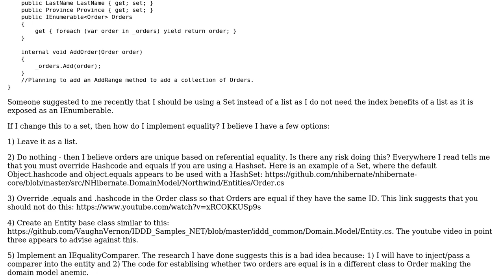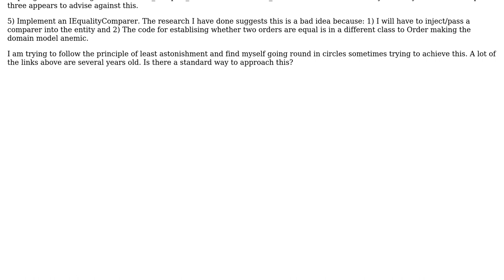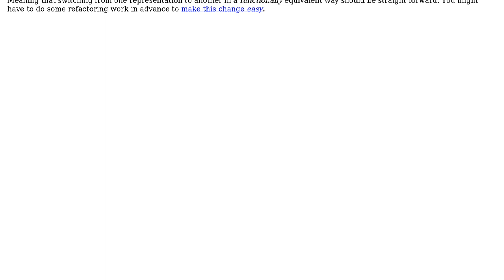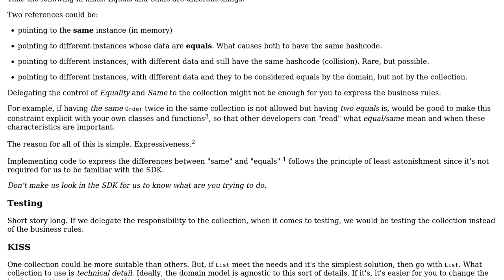Software Engineering: Use a HashSet or List for a collection of Entities? (2 Solutions!!)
Software Engineering: Use a HashSet or List for a collection of Entities?

With thanks & praise to God, and with thanks to the many people who have made this project possible! | Content (except music & images) licensed under CC BY-SA | Music | Images & others | With thanks to user w0051977 user VoiceOfUnreason user Laiv and the Stack Exchange Network Trademarks are property of their respective owners. You are responsible for your own actions.